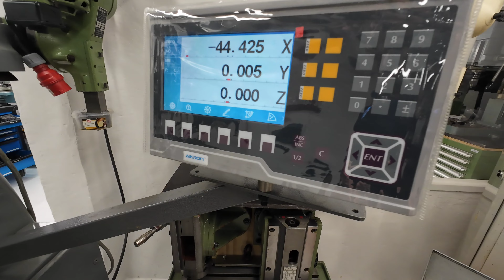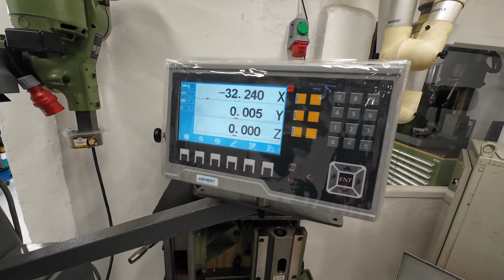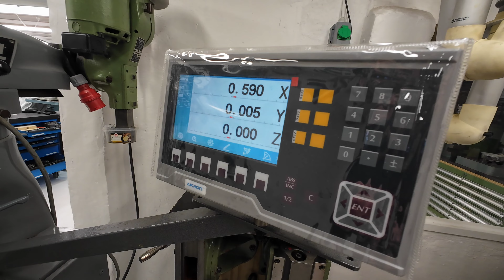Bridgeport milling machine with Aikron A30 and Align power feed X axis motor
Just a little video with my Bridgeport milling machine.
Fitted with Aikron A30 dro and Align power feed and speed quill handle from :